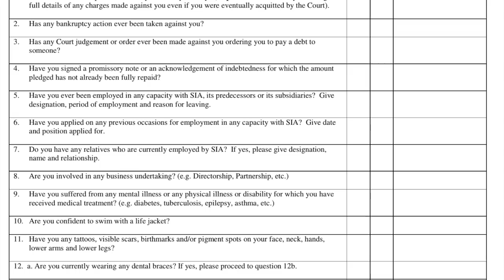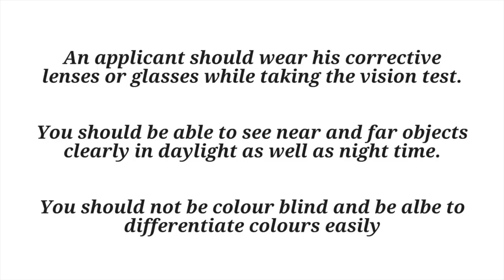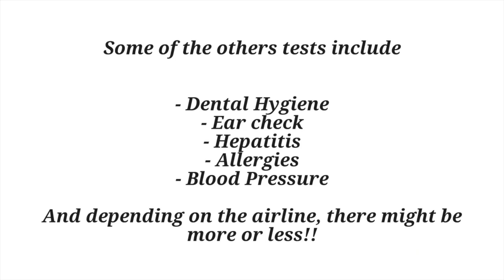Cabin Crew Medical Tests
Nidhi Belani, ex Singapore Airlines Leading Stewardess and Rank Trainer takes you through the details in this series